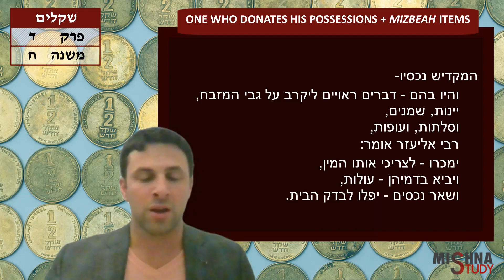Shekalim 4:8 "One Who Donates his Possessions + Mizbeah Items" | Jesse Salem | Mishna Study